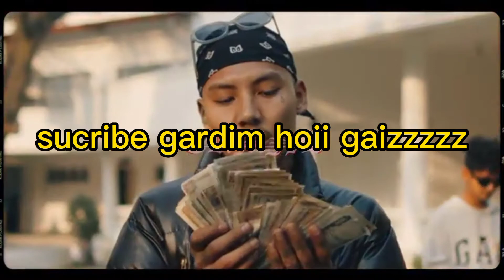CRMNL official rap song vten. by DR Rappar official M/v